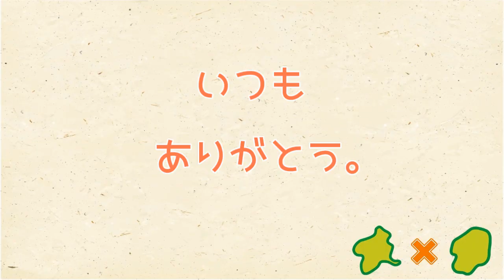人前で生披露してきました！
いつも応援本当にありがとうございます！！